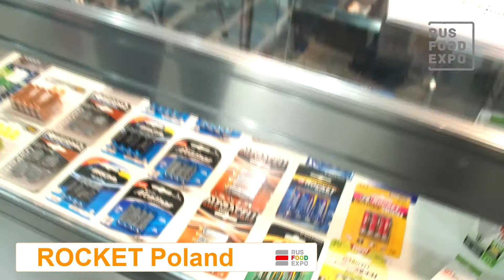"ROCKET Poland" на выставке "IPLS-2018", г. Москва, 21-22 марта 2018 г.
Добрый день, я представляю компанию "ROCKET Poland", мы производим под вашей ТМ готовы произвести источники питания - все виды батареек под СТМ, батарейки под своей ТМ, светодиодные лампочки. Фирма "ROCKET Poland" находится в Польше, приглашаем всех к сотрудничеству!